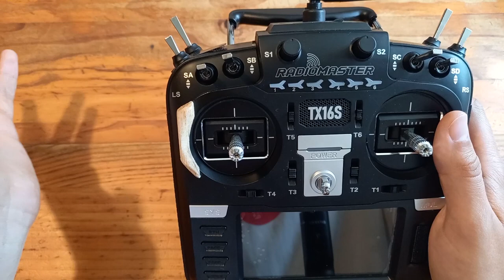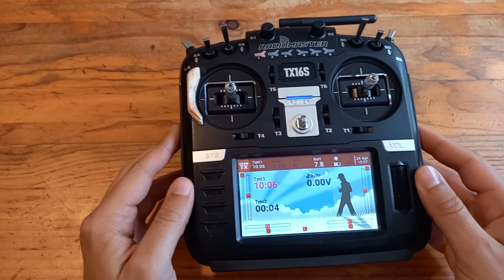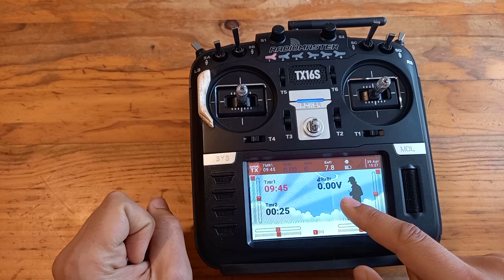Ma nouvelle Radio // TX16S RADIOMASTER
KST Servos